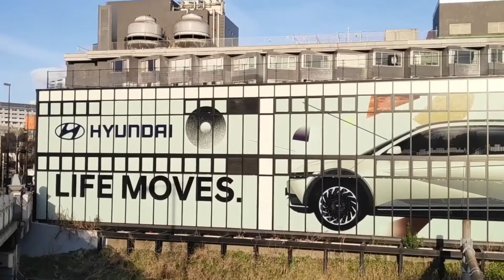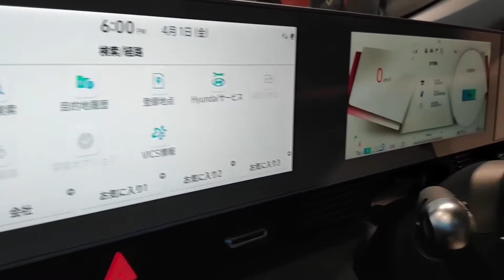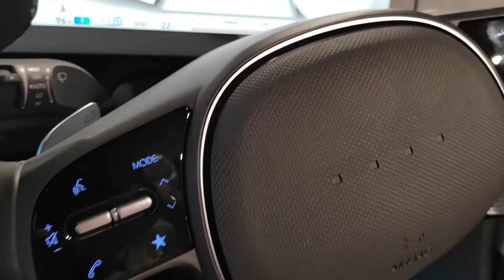ヒョンデ アイオニック ファイブ ラウンジ AWD サイバーグレーメタリック (C5G) バッテリーEV 現代自動車 ヒュンダイ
ジョルジェット・ジウジアーロ (Giorgetto Giugiaro) によるボディデザインで、
１９７４年にトリノ モーターショーで発表された、
ポニーコンセプトにインスパイアされたエクステリアデザインは、
ボディサイドに大胆な逆Z型プレスラインが特徴的なスタイリングで、

そのディティールも、
多色の小さな点の集合体で表現するデジタル画像の最小単位であるデジタルピクセルに、
アナログな感性を加えた「パラメトリックピクセル」というデザインコンセプトによる、
前後のパラメトリックピクセルLEDランプが特徴的なスタイリングで、
ビットマップ式ヘッドライトは２５６個のLEDキューブで構成されています。

ルーフ全面のビジョンルーフは固定ガラスタイプで、
ロールブラインドが電動で開閉します。

アトラスホワイト（SAW）
サイバーグレーメタリック（C5G）
グラビティゴールドマット（W3T）

動力性能はモデルにより、
２種類のバッテリー容量、
後輪駆動と４輪駆動の選択により変わります。

搭載されるリチウムイオン電池のバッテリー容量は２種類で、
いずれもリアエンドに搭載して後輪を駆動します。
モーター出力はベースグレードの「IONIQ 5」のみ、
58kWhバッテリ仕様、125kW/350Nm
その他モデルは全て72.6kWhバッテリ仕様 160kW/350Nm

4WDモデルではフロントにも70kWのモーターを搭載、
前後に搭載されたモーターのトータル出力はシステム全体で
最高出力225kW（305PS）/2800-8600rpm、最大トルク605Nm（61.7kgfm）/0-4000rpm

最大航続可能距離（WLTCモード）は、
58kWh仕様 498km、72.6kWh仕様 618km、72.6kWh仕様の4WDモデル 577km
充電機能はCHAdeMO急速充電システムと普通充電に対応。
90kW級の急速充電器を使えば32分で10%から80％まで充電可能です。

ラインアップは2WD (RR：後輪駆) 仕様が２種類
IONIQ 5 (479万円)
５８kWhバッテリー + １７０馬力 シングルリアモーター (EM17)
最高出力 kW(PS) / rpm 125 (170) / 3,600~7,400
最大トルク N•m(㎏f•m) / rpm 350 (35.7) / 0~3,200
0-100km/h加速 ８.５秒

IONIQ 5 Voyage (519万円)
７２.６kWhバッテリー + ２１７馬力 シングルリアモーター (EM17)
最高出力 kW(PS) / rpm 160 (217) / 4,400~9,000
最大トルク N•m(㎏f•m) / rpm 350(35.7) / 0~4,200
0-100km/h加速 ７.４秒

IONIQ 5 Lounge (549万円)
７２.６kWhバッテリー + ２１７馬力 シングルリアモーター (EM17)

前後にモーターを搭載する4WD仕様の
IONIQ 5 Lounge AWD (589万円)
７２.６kWhバッテリー + ３０５馬力 ツインモーター (EM07 / EM17)
最高出力 kW(PS) / rpm 225(305) / 2,800~8,600
0-100km/h加速 ５.２秒

全高：1,645　全幅：1,890mm　全長：4,635　ホイールベース：3,000
車両重量：58kWh仕様 1870kg、72.6kWh仕様 1950kg~、4WDモデル 2100kg
価格はRRモデルが479万円～549万円、4WDは589万円で、
80万円の補助金が受けられる。

２０２２年２月８日、
ヒョンデ・アイオニック５とヒョンデ・ネッソの日本仕様の発売を発表。
５月よりオーダー受付、７月よりデリバリー開始を予定しています。

２０２２年２月１９日より５月２８日までの期間限定で、
原宿駅前にオープンしているポップアップストア  "Hyundai House Harajuku"
所在地　：東京都渋谷区神宮前6-35-6
営業期間：2022年2月19日（土）～5月28日（土）
営業時間：平日 11:00～20:00　休祝日 10:00～20:00
入場方式：入場無料　※混雑時は入場制限の可能性がございます。
休館日　：なし
試乗　　：Webサイトからの事前予約制、空き枠があれば当日受付可能

Hyundai Motor Companyは１９６７年に設立されました。
日本市場への参入は2000年に日本法人ヒュンダイモータージャパンを設立、
2001年 (平成13年) に参入しましたが、
2010年 (平成22年) には日本での乗用車販売を正式に終了。
以降は販売済乗用車のアフターサービスと観光バス「ユニバース」の販売を継続。
２００９年の撤退以来１３年ぶりに、
２０２２年に燃料電池車や電気自動車に特化して再参入。

日本法人名 　：Hyundai Mobility Japan株式会社
設立 　　　　：2000年1月7日
本社 　　　　：神奈川県横浜市西区みなとみらい3-6-1 みなとみらいセンタービル16階
代表者名 　　：代表取締役社長 李 正旭

Webサイトも運営していますので是非ご覧になってください ➱